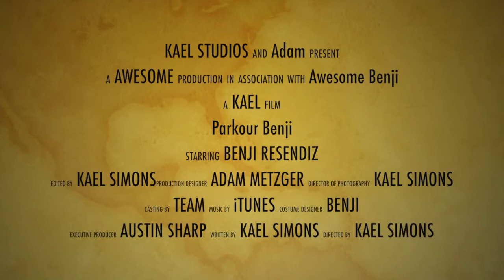Parkour Benji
heres Benji doing some hardcore parkour! filmed by Kael Siomons Edited by Kael Simons and Adam Metzger